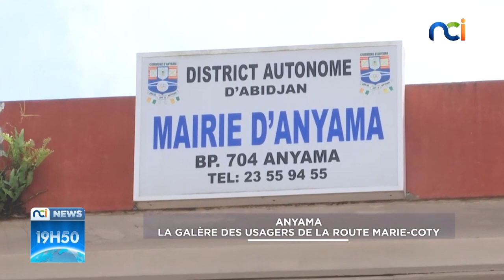NCI News | Anyama : la galère des usagers de la route Marie-Coty